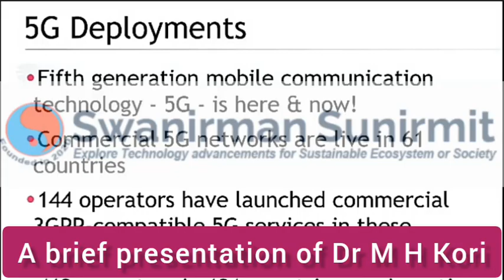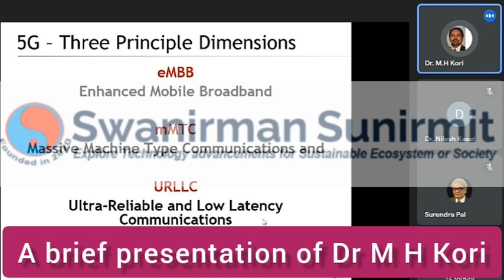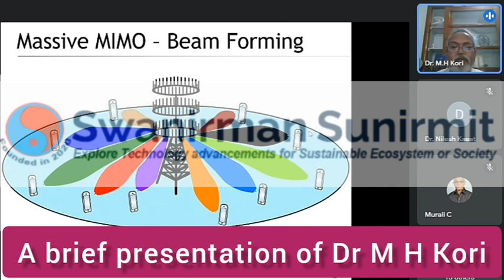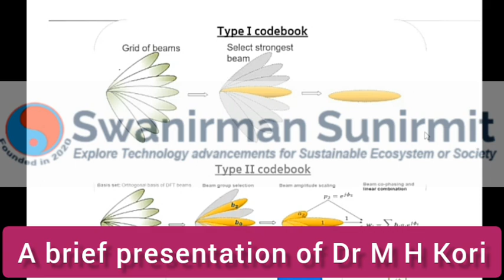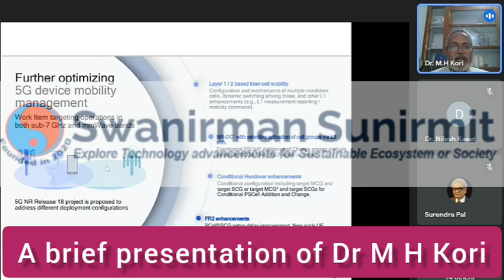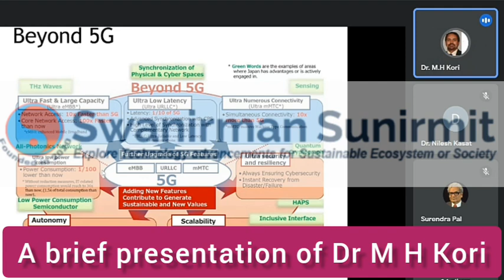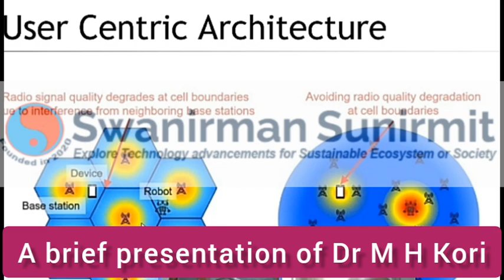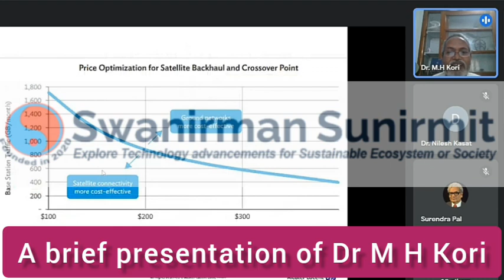A brief presentation of Dr M H Kori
Further, articles research papers are invited in areas - Computer Science, Information technology  and generally all interdisciplinary streams of Engineering Sciences, Science and technology, life science including Ayurveda Yoga Homeopathy, Healthcare Sciences, Management, Law and Education, Environmental Science, Biotechnology,  ML and AI, Spiritualism and high technology.